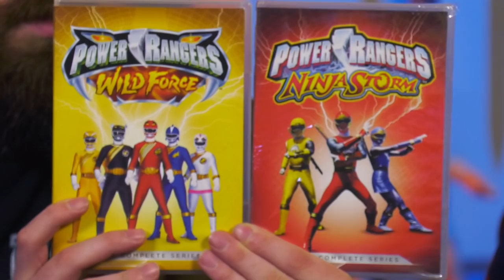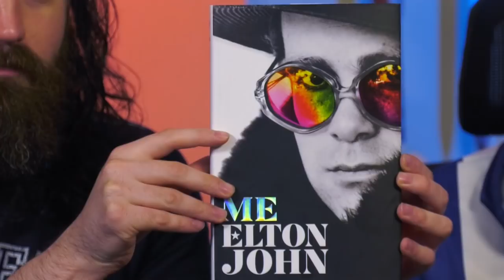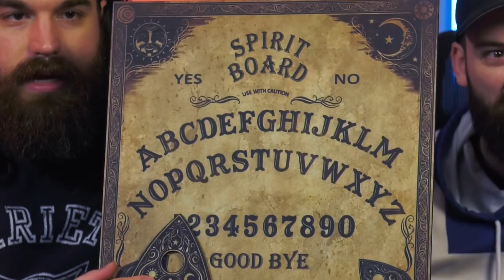Blind Wave Mailbag #188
Shane, Rick, Calvin and Aaron unbox and open gifts from our viewers in our weekly mailbag series.

Keyboard Junkie